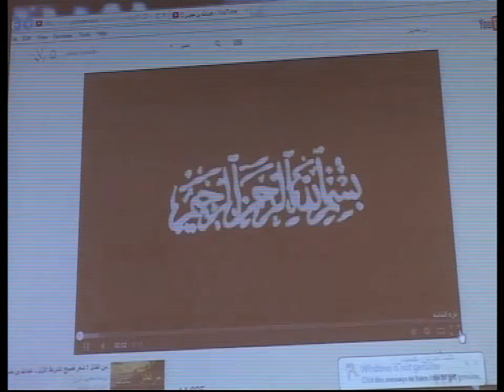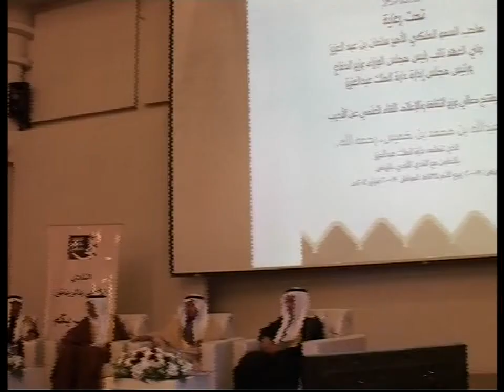اللقاء العلمي عن الأديب عبدالله بن خميس - رحمه الله الجزء الثالث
اللقاء العلمي عن الأديب عبدالله بن خميس -- رحمه الله -- الذي تنظمه دارة الملك عبدالعزيز بالتعاون مع النادي الأدبي بالرياض في فندق مداريم كراون بالرياض مساء يوم الأربعاء 1435/4/19هـ ولمدة يومين متتاليين.